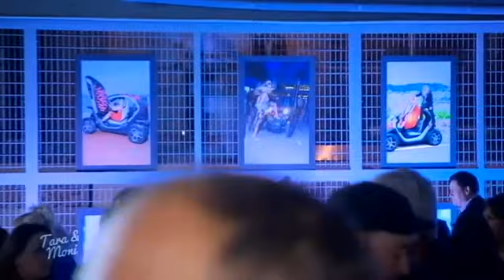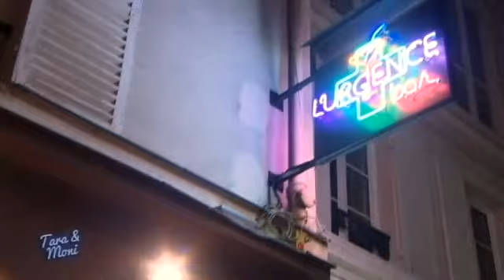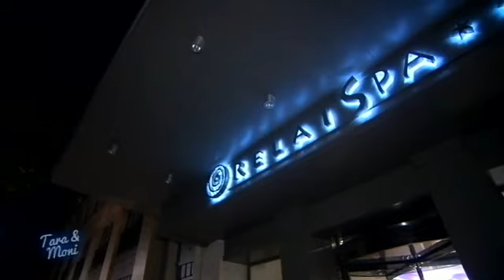Spaß in der "Nuckelbar"🍼 Tara & Moni gehen auf ein DOPPELDATE💕| Tara & Moni in Mailand & Paris | ATV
Die Aftershowparty ist im vollen Gang und Tara und Moni sonnen sich in ihrem Erfolg. Doch die traute Zweisamkeit ist schnell dahin, denn der anhängliche Dennis taucht zu Taras Bedauern doch noch auf.

So gerne hätten Tara und Moni reiche Männer, die sie endlich von der Bürde befreien, selbst für ihren Unterhalt aufkommen zu müssen. Natürlich sollte dieser Mann ihnen einen gewissen Lebensstil ermöglichen, der weit über ihrem aktuellen liegt! Nur leider hat sich weder in St. Tropez, noch in Kitz und Moritz der Mann gefunden, der seine schwer erwirtschafteten Millionen den beiden Luxusmädchen schenken möchte oder sie per Heirat zu Mitgliedern der Haute-Volée macht. Ein Plan B muss geschmiedet werden. Eine Idee spukt den Ladies bereits seit vergangenem Winter in ihren blonden Köpfchen herum: Mit einer neuen Dessous- und Bademodenkollektion möchten Tara und Moni als Designerinnen durchstarten!